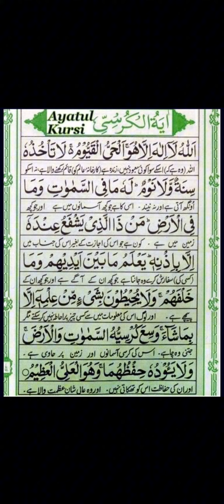Ayatul Kursi With Urdu Translation | Learn Islamic Dua | Daily life Dua